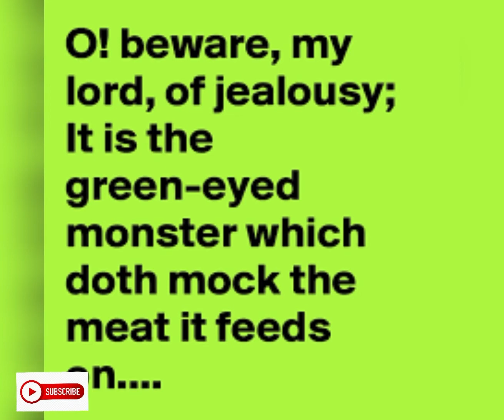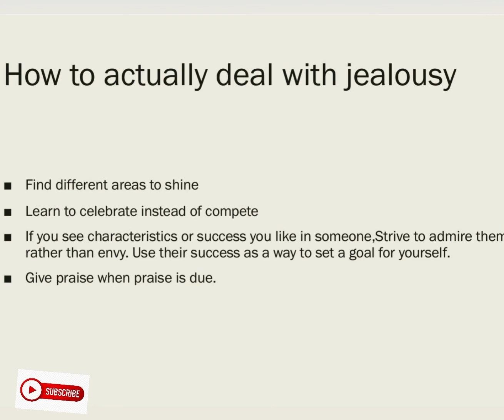How to deal with The Green Eyed Monster (Jealousy)